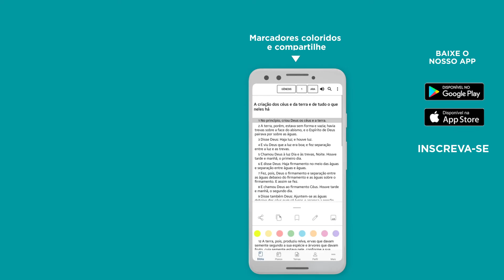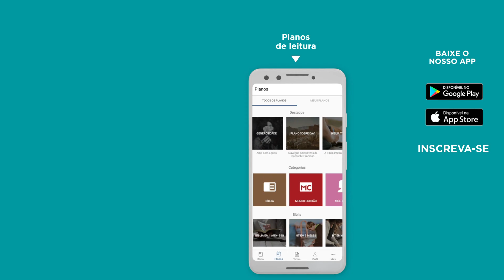SALMO 128 - Bíblia JFA Offline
Dedique um tempo de oração e meditação no texto de Salmo 128. Narração na voz do Pr. Cornélio Augusto.

Abençoe outras pessoas com a palavra de Deus.